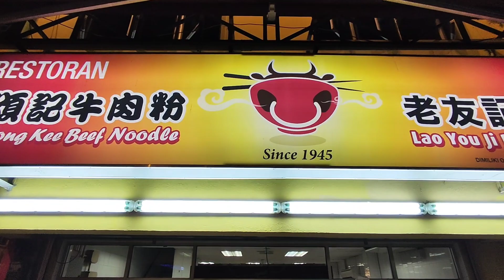Malaysian food | Malaysian cuisine - Cuisine | மலேசியா BEEF noodles - Tamil Review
Malaysian food
Malaysian cuisine - Cuisine
gmo foods
Tamil food review
Malaysian tamil food review
beef dishes
chinese beef noodles
sliced beef noodles
street food malaysia
street food asia
street food malaysia review
street food asia review
மலேசியா street food
food review tamil
food review youtube channels tamil
food review meaning in tamil
food review in english
food review channels
food review guide
food review rating
food tamil words
tamil food bloggers instagram
tamil food review youtube channel
tamil food review
south indian food review
sri lankan tamil food review
top 10 tamil food
what is tamil food
popular tamil food
what do tamils eat
food tamil words
coimbatore special foods
thoothukudi famous food
a fort had provision of food for 150
savitha food portal